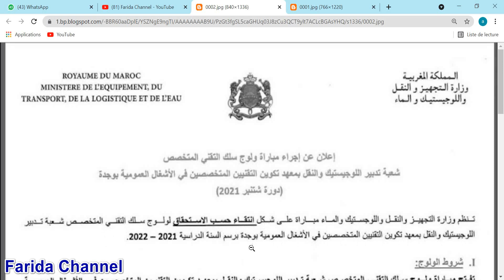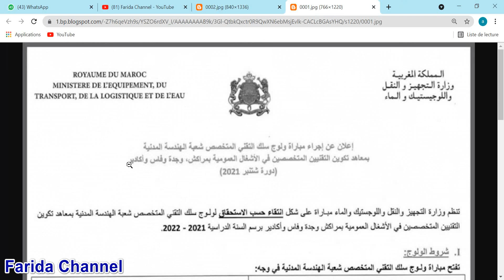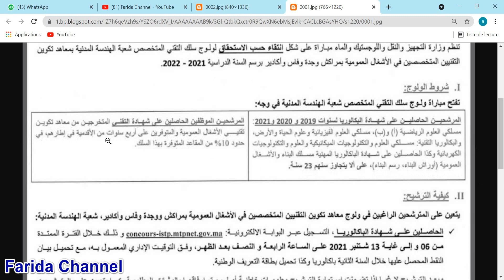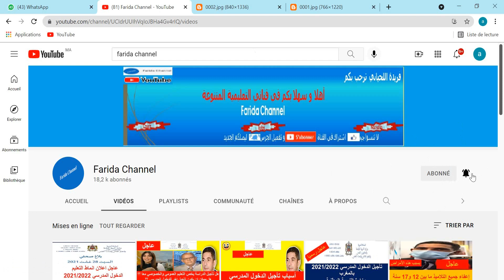ISTP 2021 مباراة ولوج معاهد تكوين التقنيين المتخصصين في الأشغال العمومية بمراكش وجدة فاس وأكادير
Lien d'inscription :
concours-istp.mtpnet.gov.ma

معاهد تكوين التقنيين المتخصصين في الأشغال العمومية بمراكش
معاهد تكوين التقنيين المتخصصين في الأشغال العمومية بوجدة فاس وأكادير
معاهد تكوين التقنيين المتخصصين في الأشغال العمومية بفاس وأكادير
معاهد تكوين التقنيين المتخصصين في الأشغال العمومية بأكادير
Ministère de l’Equipement, du Transport, de la Logistique et de l’Eau
Instituts Spécialisés des Travaux Publics
Filière Gestion de la Logistique et des Transports
Filière Génie Civil
Techniciens spécialisés
الهندسة المدنية
تدبير اللوجستيك و النقل